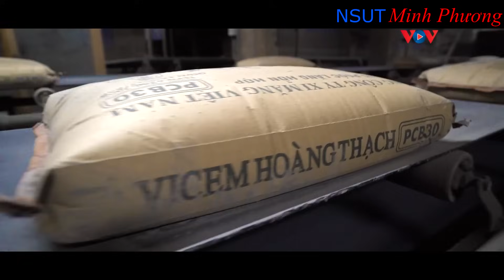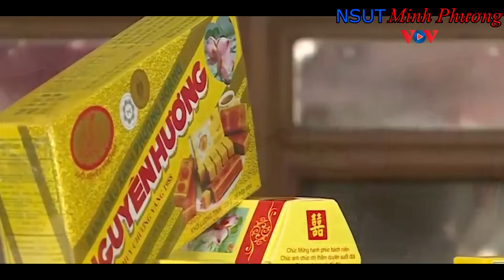Quê hương thắm đượm nghĩa tình -Sg : Vũ Văn Nam ( điệu chèo : Chinh Phụ ) NSUT Minh Phương